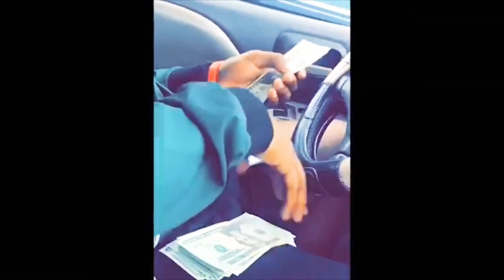ANNOYING MY GIRLFRIEND PRANK 😂😂😂 *SHE THROWS MY PHONE*!!!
Comment what prank y’all want to see next...
teamlumpo Prank wars has started